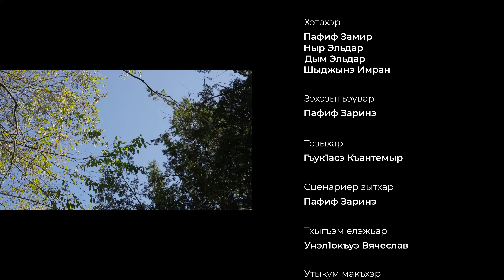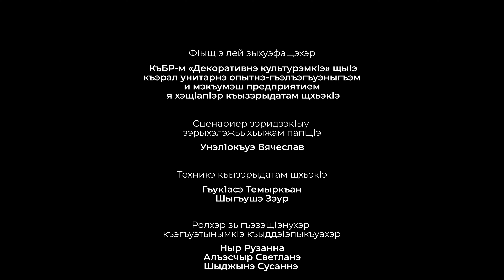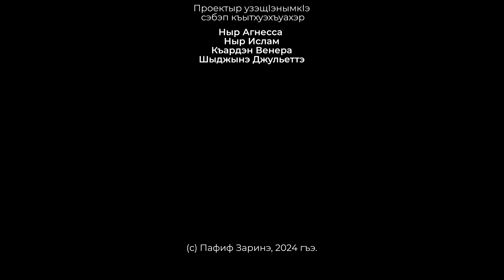"Кхъужьей къудамэ" - адыгэ фильм (Короткометражный фильм на кабардинском языке)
Къудамэ… Жыгым я нэхъ лъагэр уэрыншамэ, пкъо къудейщ. Сыту лIэужьыгъуэ куэду фызэхэт: лантIи-къыпхуэмыгъэши, быди-махи, цIыкIуи-ини, гъуми-псыгъуи, лъаги-лъахъши, захуи-Iуши, джафи-банэзащIи, пхъаши-щаби…  Ауэ дэтхэнэ къудамэми, мыхьэнэ яIэщ!  ЦIыкIуи-ини псори зыщ! Лъэпкъри жыгым хуэдэщ – бзэ, тхыдэ, хабзэ, псэукIэ, дунейплъыкIэ, щэнхабзэ, гъуазджэ къудамэхэр иIэу. «Дэтхэнэри «а къудамэхэр дымыгъэгъужу, нэхъ быдэ зэрытщIэным, нэхъ дахэу зэрыгъагъэным, пхъэщхьэмыщхьэ нэхъыбэ къызэрыпыкIэнум» дытелэжьэн хуейщ.